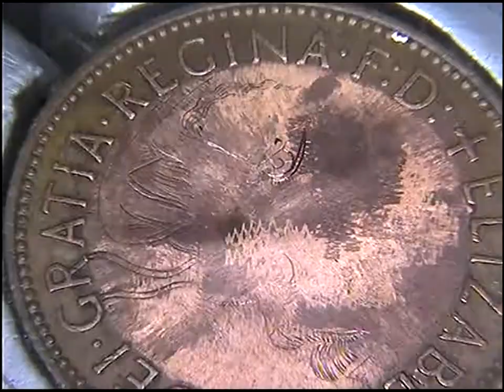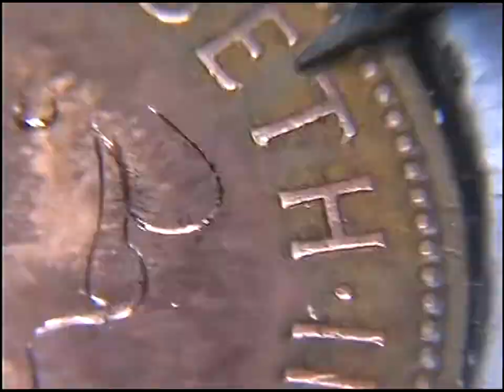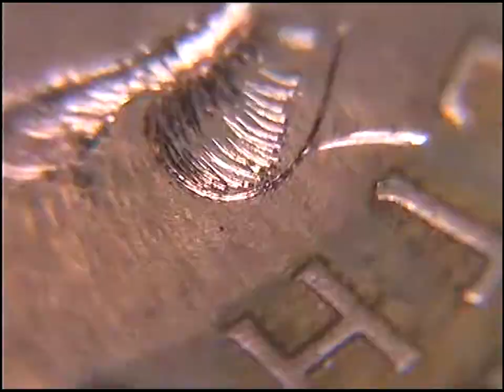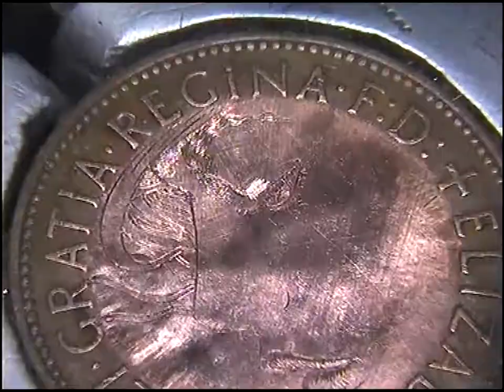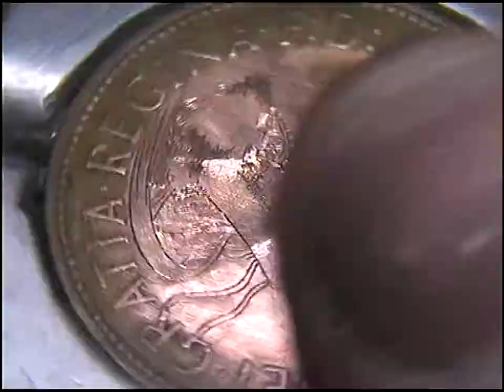Hand Engraved Face